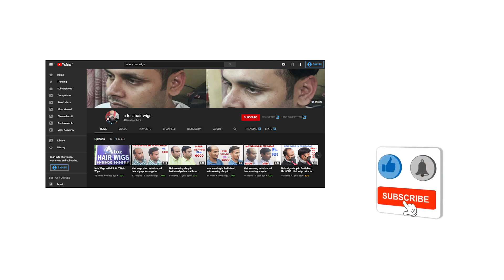Ladies Hair Wigs In Delhi | Women Hair Wigs In Delhi | Hair Extensions In Delhi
AtoZ Hair Wigs is the one who can transform your life and help you to start with a new hair journey.

Call:- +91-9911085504 for an appointment.

Contact address:
AtoZ Hair Wigs @ Delhi
4727, 2nd Floor, Roshanara Road
Nearest Metro Station Pull Bangash
Delhi 110007